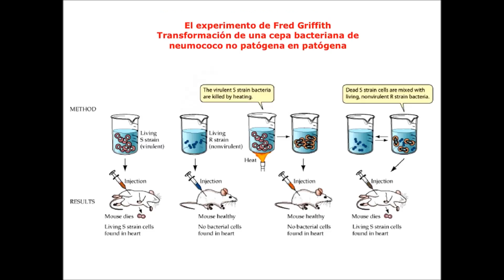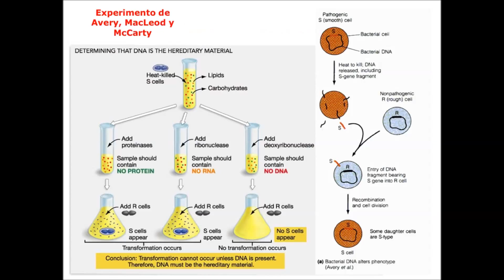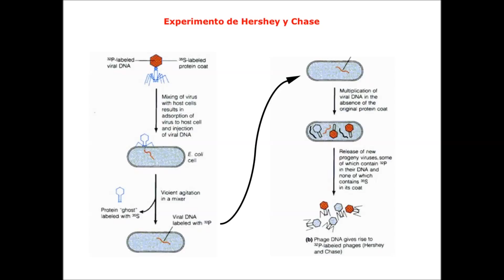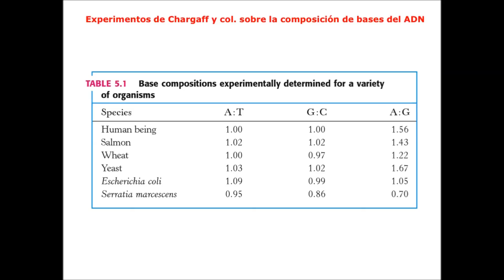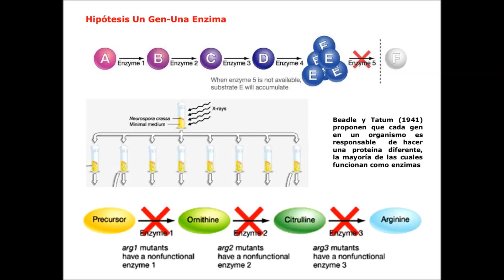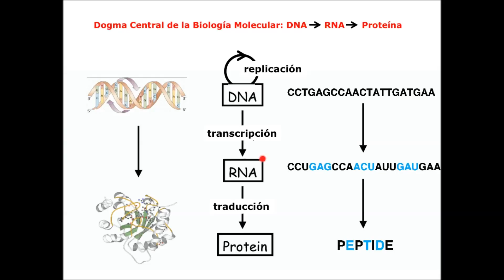Lec511 Información Genética (umh1025 2015-16)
Información Genética.
Asignatura: Bioquímica l.
Grado en Medicina.
Profesor: Manuel Criado Herrero.
Dpto. de Bioquímica y Biología Molecular.

Contenido del tema 5.1. Introducción Ácidos Nucleicos: Material genético portador de información,  de la asignatura Bioquímica I de 1er. curso del Grado de Medicina.